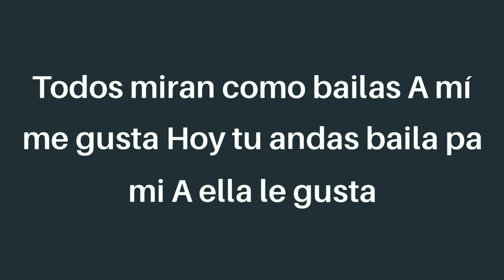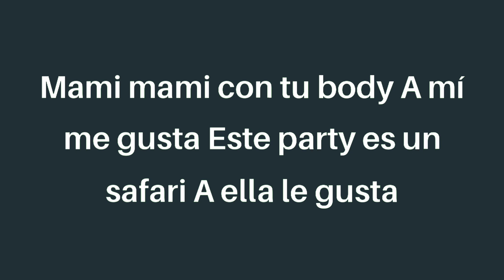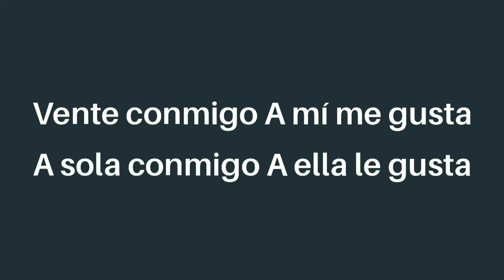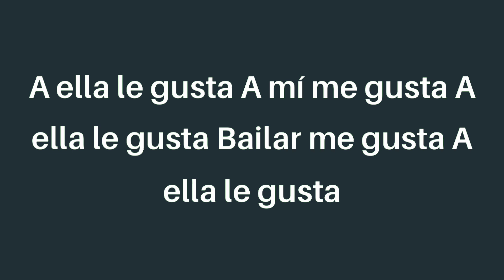J Balvin - Safari ft. Pharrell Williams, BIA, Sky (letra/lyrics)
"Safari"
(feat. Pharrell Williams, BIA & Sky)

[Pharrell Williams:]
A ella le gus
A ella le gusta
A mí me gusta

[J Balvin:]
Mami mami con tu body
Este party es un safari
Todos miran como bailas
Hoy tu andas con un animal
Hoy tu andas, baila pa mi

[Pharrell Williams:]
Vente conmigo
Solo conmigo
Vente conmigo
A sola conmigo
Vente conmigo
A sola conmigo
Vente conmigo
A sola conmigo

Todo ese cuerpo que tú tienes me vuelve loco
Y más cuando bailas pa' mi
Esa mirada provoca y tu toda loca
Te muerdes los labios cuando suena el beep

[BIA:]
Oye papi vamos con mis amigas para el party
Tengo algo por un animal
Cuando mi gente está aquí hay tsunami. Wavey
Así es lo que me gusta
You know I like it when tu fresco
Me llamo princesa
Voy a coger provecho
Lo que me gusta

[Pharrell Williams:]
Así le gusta
Bailar me gusta

Vente conmigo
Solo conmigo
Vente conmigo
A sola conmigo
Vente conmigo
A sola conmigo
Vente conmigo
A sola conmigo

Saca la fiera que llevas ahí
Ese instinto salvaje que me gusta
Cuando se pone de paila empiezo mirarla
La tela me arranca y seguimos aquí